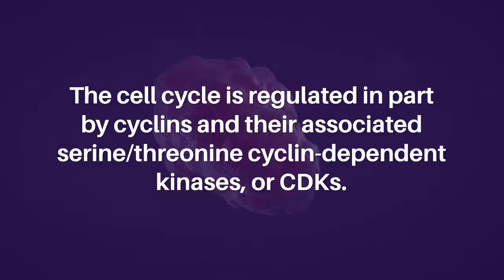CDK4: A Master Regulator of the Cell Cycle and Its Role in Cancer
Genes & Cancer published this review in Volume 13, entitled, "CDK4: a master regulator of the cell cycle and its role in cancer" by researchers from the Department of Oncological Sciences, Icahn School of Medicine at Mount Sinai, Levy Place, NY; Tisch Cancer Institute, Icahn School of Medicine at Mount Sinai, Levy Place, NY; Department of Hematology and Medical Oncology, Icahn School of Medicine at Mount Sinai, Levy Place, NY; Department of Pharmacological Sciences, Icahn School of Medicine at Mount Sinai, Levy Place, NY.

Abstract

The cell cycle is regulated in part by cyclins and their associated serine/threonine cyclin-dependent kinases, or CDKs. CDK4, in conjunction with the D-type cyclins, mediates progression through the G1 phase when the cell prepares to initiate DNA synthesis. Although Cdk4-null mutant mice are viable and cell proliferation is not significantly affected in vitro due to compensatory roles played by other CDKs, this gene plays a key role in mammalian development and cancer. This review discusses the role that CDK4 plays in cell cycle control, normal development and tumorigenesis as well as the current status and utility of approved small molecule CDK4/6 inhibitors that are currently being used as cancer therapeutics.

Keywords - open access, cancer research, research, CDK4/6, cancer, cell cycle, targeted therapy; checkpoint inhibitor